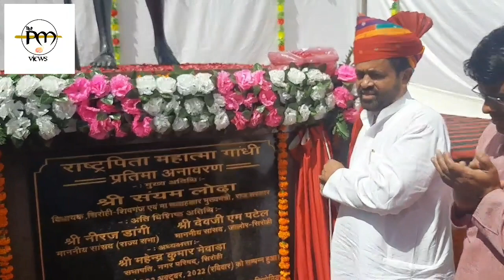मुख्यमंत्री गहलोत के सलाहकार के बयान से लगने लगे कयास, इतने दिन में गिर जाएगी गहलोत सरकार!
मुख्यमंत्री अशोक गहलोत के सलाहकार लोढ़ा क्यों बोले, 'सरकार रही तो'?
सबगुरु न्यूज-सिरोही। मुख्यमंत्री के सलाहकार संयम लोढ़ा ने अपने निर्वाचन क्षेत्र में राजस्थान की कांग्रेस सरकार को लेकर सबसे बड़ी आशंका जताई है। उन्होंने गांधी जयंती के अवसर पर सिरोही में महात्मा गांधी की प्रतिमा के अनावरण के दौरान कहा कि उन्होंने सिरोही बावड़ियों के जीर्णोद्धार के लिए भी प्रोजेक्ट तैयार कर लिया है 'यदि सरकार रही तो' वो जनवरी में इसे भी पूर्ण करवा लेंगे। लोढ़ा की ये आशंका स्पष्ट कर रही है कि राजस्थान में अशोक गहलोत सरकार पर खतरा मंडरा रहा है।
- दोहरे अर्थ
संयम लोढ़ा का मंच से ये बयान दोहरे अर्थ को समाहित किया हुआ है। उनके इस वक्तव्य का एक कयास ये लगाया जा रहा है कि अशोक गहलोत अब ज्यादा दिन तक मुख्यमंत्री नहीं रहेंगे और कांग्रेस से ही दूसरा मुख्यमंत्री बनेगा। दूसरा कयास ये लगाया जा रहा है कि वो इस बात की ओर इशारा कर रहे हैं कि जनवरी से पहले राजस्थान में कॉंग्रेस की सरकार भी ढह जायेगी। दोनो ही अर्थों में ये तो तय है कि राजस्थान में अशोक गहलोत के मुख्यमंत्री काल के गिने चुने दिन बचे हैं।